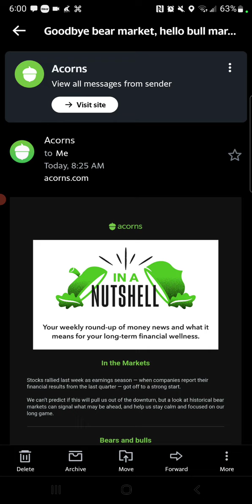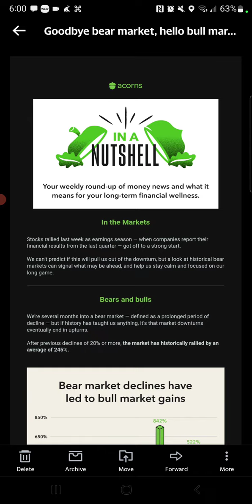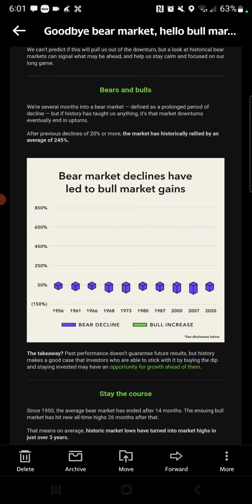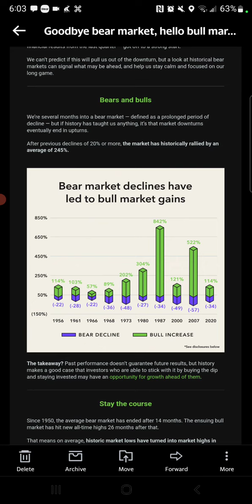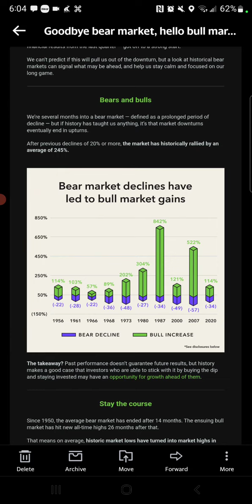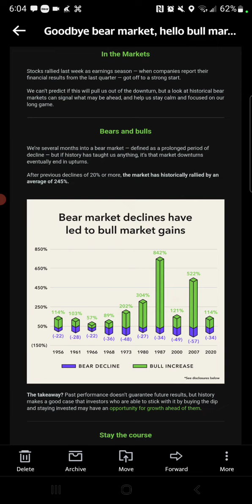Take advantage of this bear market!